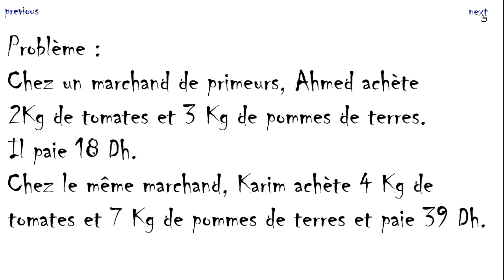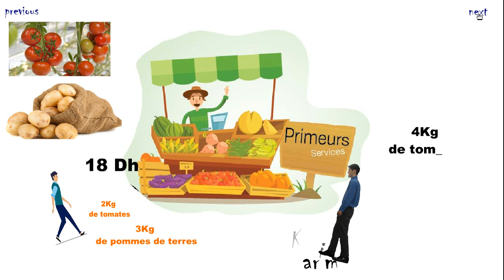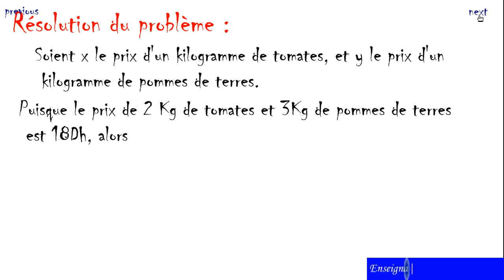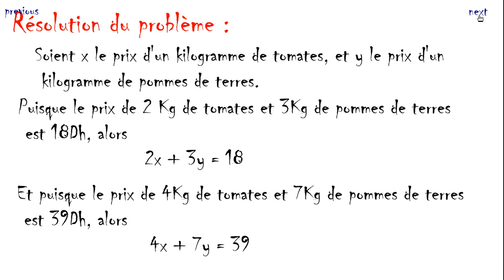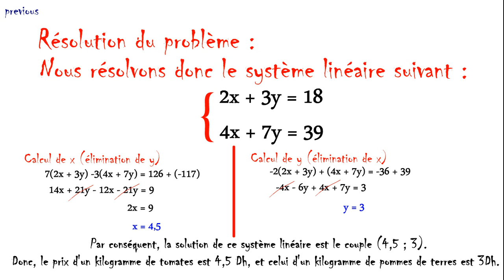Systèmes linéaires : Problème résolu (Chez un marchand de primeurs)